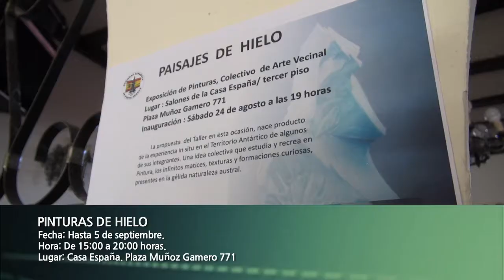Cartelera Cultural 29 agosto de 2013